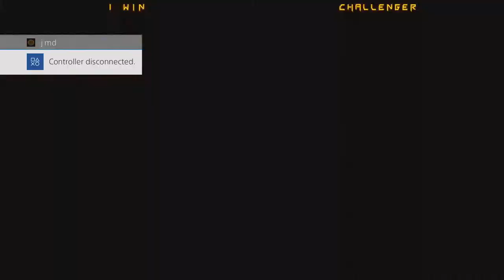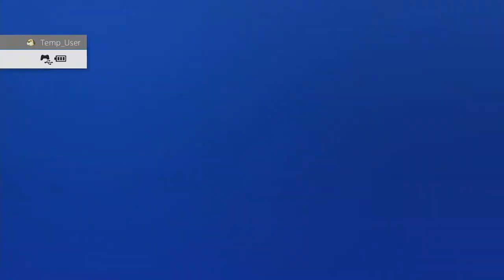Boston Blue Beat Extend: GGXrd Off-Stream Tournament Matches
Off-Stream GGXrd Tournament Matches from Boston Blue Beat Extend

2:48 - TIPME (PO) vs. JMD (JA)
11:35 - MonkeyBusiness (SI) vs. Reicy (EL)
19:35 - Rain_Heartsong (BA) vs. Branch (DI)
26:00 - Savi0r (FA) vs. Dink (SL)